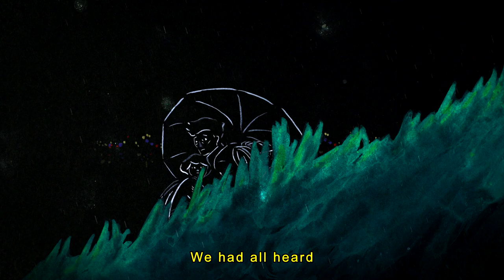FREEDOM SWIMMER Trailer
Australia, France, United Kingdom, Hong Kong / 2021 / 15`00``

In order to understand the present, we need to shed light on the past. Freedom Swimmer documents one of the most extraordinary mass escapes of the 20th century – and offers context for a city in uprise, today. The hybrid, poetic documentary, interweaving extraordinary hand-drawn animation and film, tells the tale of a grandfather’s perilous swim from China to Hong Kong during the Cultural Revolution. It is a tale that rhythmically parallels his granddaughter’s participation in mass protests, and the building pressure for her to escape Hong Kong as new National Security Laws set in. The film is a story of fear to freedom.

Director:         Olivia Martin-McGuire
Writer:                      Olivia Martin-McGuire
Cinematography:      Anonymous
Animation:                Agnes Patron
Composer:        Pierre Oberkampf
Editor:                     Anonymous
Producer:        Brooke Silcox, Ron Dyens, Olivia Martin-McGuire
Cast:                        Anonymous